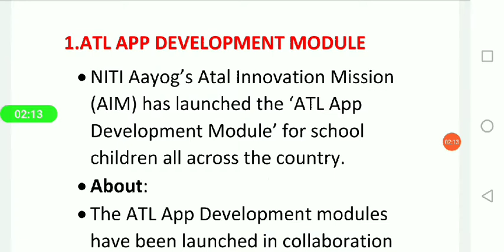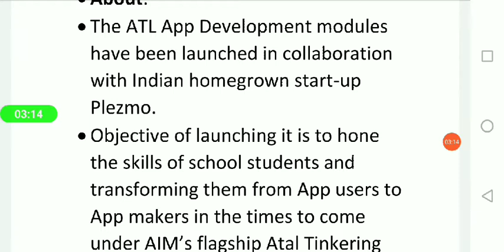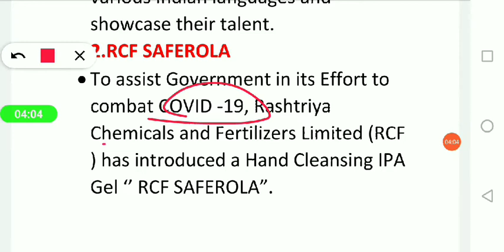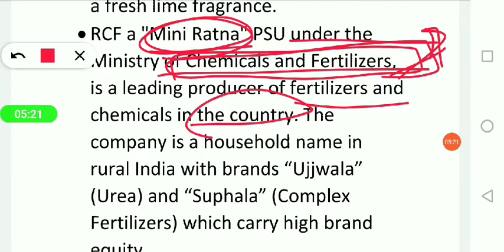భారత అమ్ములపొది లో అపాచీ హెలికాప్టర్లు....12/7/2020 కరెంట్ అఫైర్స్ లో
భారత అమ్ములపొది లో అపాచీ హెలికాప్టర్లు...
content: pavan mangalapuri
video coordination: Nikitha rathnam vairala